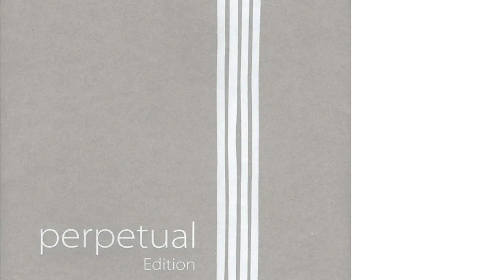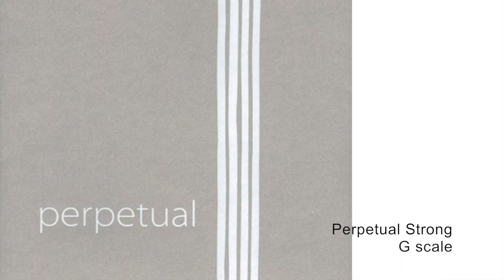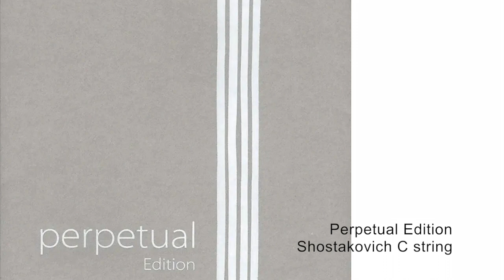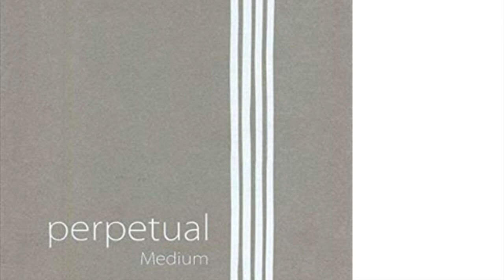Pirastro Perpetual Cello Strings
A demonstration of the complete line of Pirastro Perpetual Cello Strings: Cadenza, Medium, Edition, Soloist, and Strong, presented in order of string tension rating.

00:00  Perpetual Edition A scale
00:13  Perpetual Medium A scale
00:24  Perpetual Soloist A scale
00:38  Perpetual Medium D scale
00:50  Perpetual Edition D scale
01:03  Perpetual Soloist D scale
01:16  Perpetual Cadenza G scale
01:28  Perpetual Medium G scale
01:41  Perpetual Edition G scale
01:53  Perpetual Soloist G scale
02:06  Perpetual Strong G scale
02:18  Perpetual Cadenza C scale
02:30  Perpetual Medium C scale
02:42  Perpetual Edition C scale
02:56  Perpetual Soloist C scale
03:07  Perpetual Strong C scale
03:19  Perpetual Medium Brahms B Major
04:15  Perpetual Edition Brahms B Major
05:12  Perpetual Soloist Brahms B Major
06:08  Perpetual Medium Shostakovich A string
06:45  Perpetual Edition Shostakovich A string
07:23  Perpetual Soloist Shostakovich A string
08:00  Perpetual Medium Ropartz
08:14  Perpetual Edition Ropartz
08:29  Perpetual Soloist Ropartz
08:44  Perpetual Cadenza Beethoven A Major
08:53  Perpetual Medium Beethoven A Major
09:02  Perpetual Edition Beethoven A Major
09:12  Perpetual Soloist Beethoven A Major
09:21  Perpetual Strong Beethoven A Major
09:30  Perpetual Cadenza Prokofiev
09:52  Perpetual Medium Prokofiev
10:14  Perpetual Edition Prokofiev
10:35  Perpetual Soloist Prokofiev
10:57  Perpetual Strong Prokofiev
11:19  Perpetual Cadenza Brahms E minor short
11:38  Perpetual Medium Brahms E minor short
11:57  Perpetual Edition Brahms E minor short
12:15  Perpetual Soloist Brahms E minor short
12:35  Perpetual Strong Brahms E minor short
12:54  Perpetual Cadenza Shostakovich C string
13:08  Perpetual Medium Shostakovich C string
13:23  Perpetual Soloist Shostakovich C string
13:38  Perpetual Edition Shostakovich C string
13:53  Perpetual Strong Shostakovich C string
14:07  Perpetual Medium Brahms E minor long
15:53  Perpetual Edition Brahms E minor long
17:40  Perpetual Soloist Brahms E minor long
19:28  Perpetual Medium Brahms F Major
20:02  Perpetual Edition Brahms F Major
20:36  Perpetual Soloist Brahms F Major

Due to a hard drive failure, the Medium recording (which was recovered) sounds different than the rest of the recordings. Unfortunately, by the time I was able to proceed making this demo, I no longer had those strings available in order to re-record them.